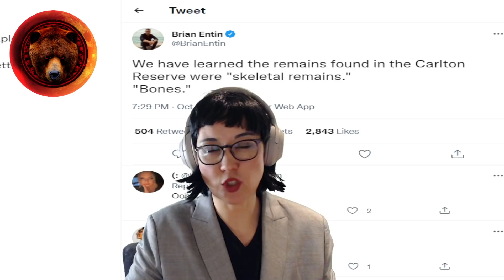BRIAN LAUNDRIE FOUND!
Update: The remains found at the reserve we skeletal remains i.e. bones.

Please Sign These Petitions, Grizzlies!

✅ Super Chats and Super Stickers are active on Livestreams and Premiers! Show off your support with a Super Sticker!

📕I am a True Crime author- all the links to my books, merch, podcast, art, and more are here:

Stay Safe!
Gisela K.